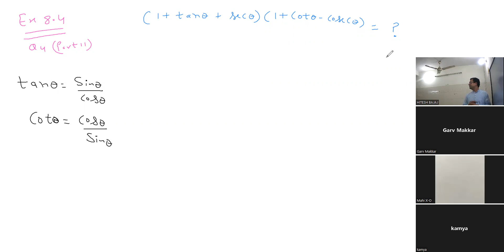class 10th Trigonometry Identities based